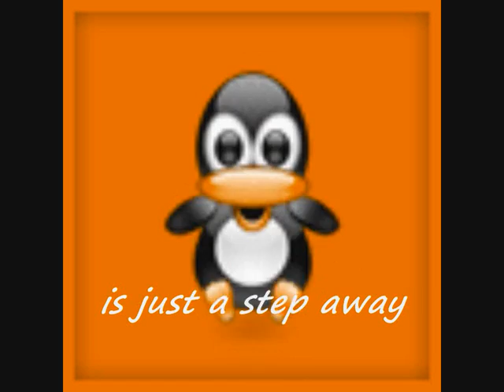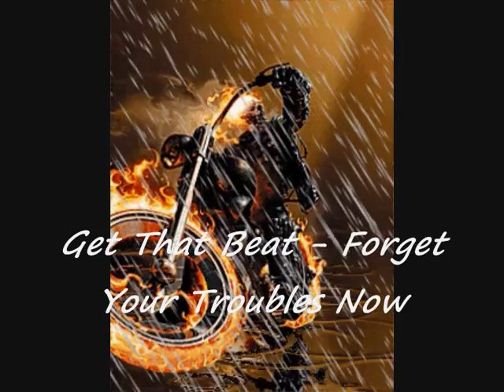SHARP TIES - GET THAT BEAT.wmv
Πέρασαν σχεδόν 50 χρόνια για να βγάλει ο Τόλης Φασόης τον πρώτο του προσωπικό, εξ ολοκλήρου αγγλόφωνο, δίσκο «Just for a day» (ΕΜΙ). Κι ακριβώς 30 από τότε που οι Sharp Ties είχαν κάνει τεράστια επιτυχία με το «Get that beat».